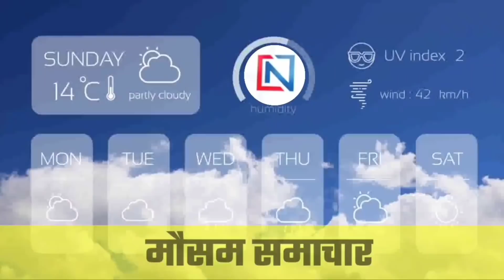3 December 2021 Bhopal weather मौसम_की_जानकारी आज का मौसम Mausam मध्य प्रदेश मौसम Clean News Mp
3 december 2021 Bhopal weather मौसम_की_जानकारी आज का मौसम Mausam Aaj ka मध्य प्रदेश का मौसम Mp Weather

इस वीडियो में आपको देखने को मिलेगी मध्य प्रदेश मौसम ख़बर जिससे देखने के बाद kal ka mausam kaisa rahega पता कर सकते हैं।
mausam vibhag madhya prdesh
bhopal weather
mp weather
mausam vibhag bhopal
mausam vibhag
mosam ka haal
mosam vibhag
भोपाल मौसम
मध्यप्रदेश में बारिश की संभावना
मौसम विभाग भोपाल मध्य प्रदेश
मध्य प्रदेश मौसम
मौसम मध्य प्रदेश
मौसम की जानकारी एमपी
मौसम समाचार
मौसम समाचार
Indore weather
Bhopal weather today
weather report
1 day weather forecast Bhopal
Today weather
भोपाल समाचार
मौसम केंद्र

Weather Activities in Madhya Prdesh
मध्‍यप्रदेश_में_वर्षा
मध्‍यप्रदेश_का_मौसम
मध्‍यप्रदेश_में_बारिश